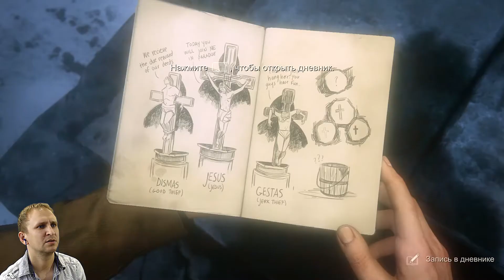Только достойные [Собор Святого Дисмаса] - Uncharted 4 A Thief’s End #7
Натан отправляется в захватывающее путешествие по всему миру в поисках легендарных сокровищ. Ставки невероятно высоки. Новое приключение подвергнет серьёзному испытанию его физическую форму, силу духа и готовность идти на жертвы ради тех, кого он любит.